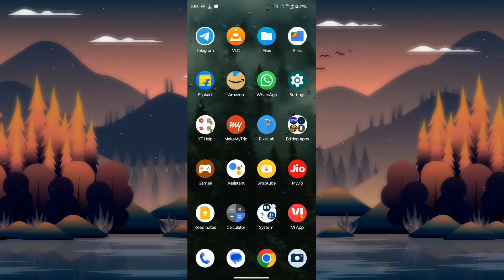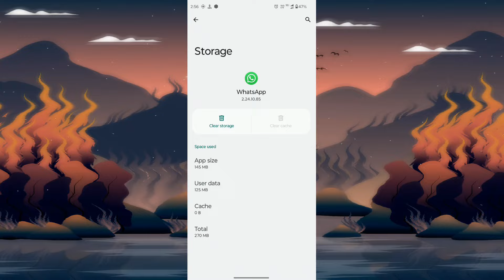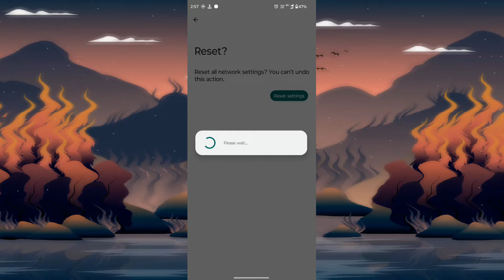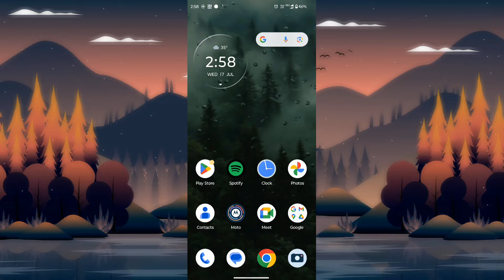How to fix whatsapp status couldn't send problem, whatsapp status couldn't send problem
Are you having trouble sending your WhatsApp status? Frustrated with constant errors and failed attempts? In this video, we'll guide you through simple steps to fix the "Couldn't send status" problem on WhatsApp

- Common reasons for the issue
- Checking your internet connection
- Updating WhatsApp
- Clearing cache and data
- Reinstalling the app